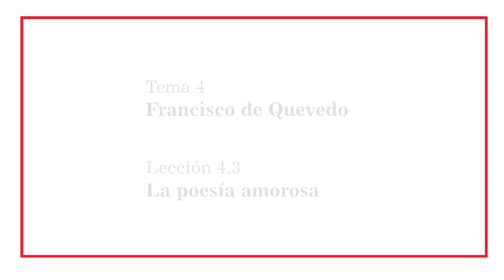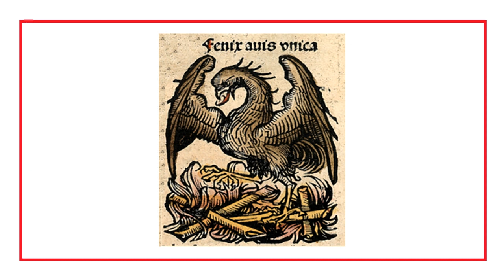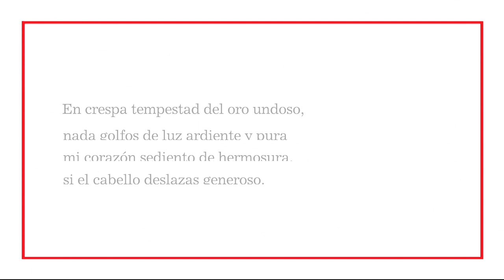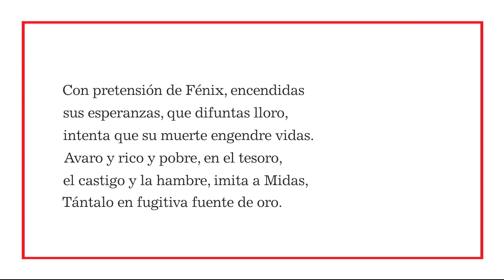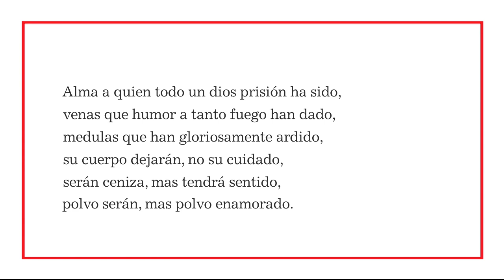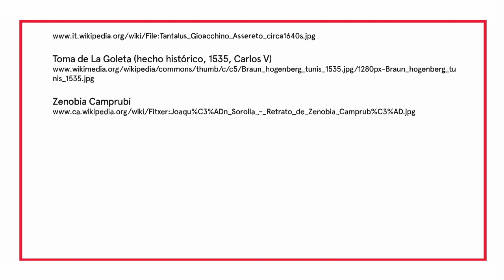4.3- La poesía amorosa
Biografía y trayectoria literaria de Francisco de Quevedo, haciendo especial hincapié en la poesía amorosa, moral, y burlesca de sus diferentes etapas. Detención en el lenguaje quevedesco.
MOOC: Maestros de la poesía hispánica.
Francisco de Quevedo